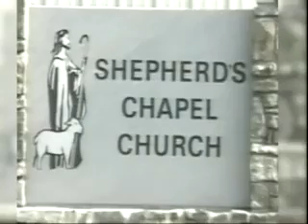Lesson 19 Luke ~ 151 to 1532